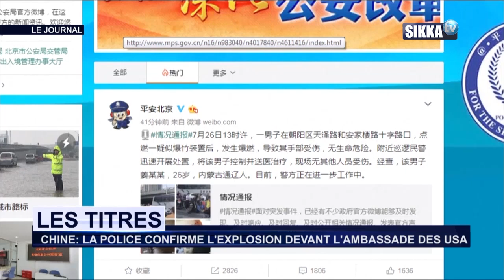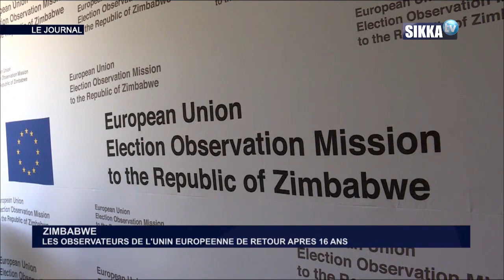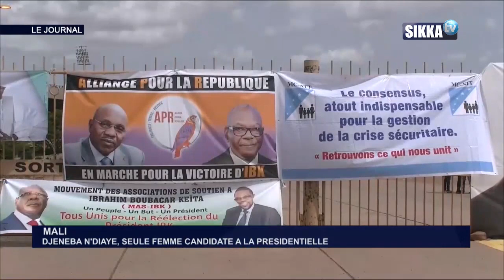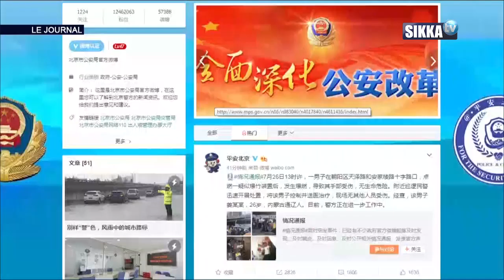JT SIKKA 15H DU 26 07 18